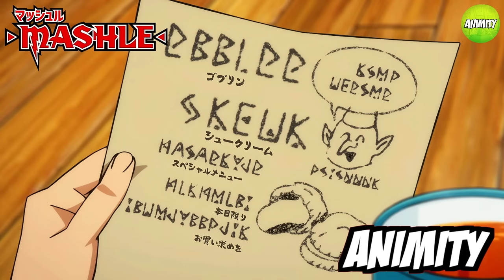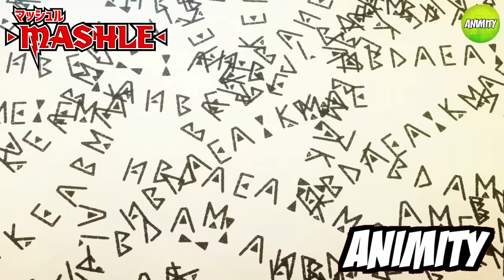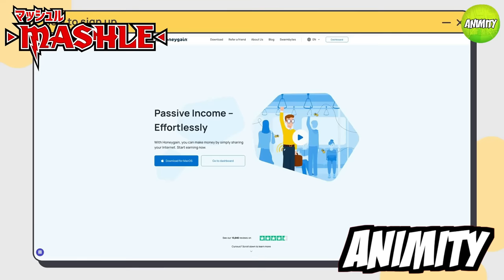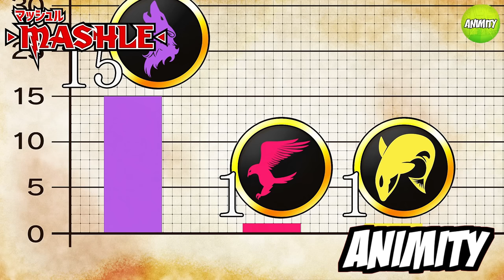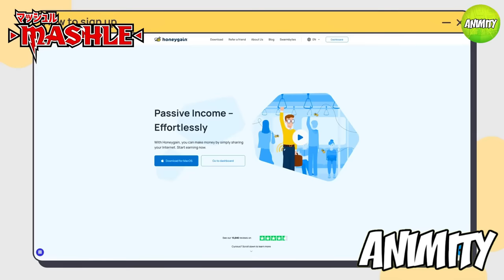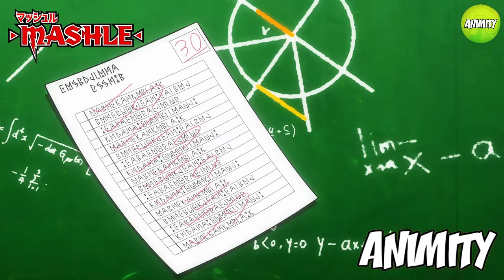(Full) Weakest Loser Born With ZERO Magic But Became Strongest By MAXING Strength Explained in Hindi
Try Honeygain now!

Anime: Mashle Magic and Muscles

This is a world of magic. This is a world in which magic is casually used by everyone. In a deep, dark forest in this world of magic, there is a boy who is singlemindedly working out. His name is Mash Burnedead, and he has a secret. He can't use magic.

Topics covered:-

1. mashle anime
2. mashle anime recap
3. mashle anime in Hindi
4. mashle anime explained in Hindi
5. new anime
6. new anime episode
7. new anime series
8. mashle anime recap in hindi
9. mashle season 1 + 2 full recap
10. mashle full anime recap in hindi
11. mashle season 1 in hindi
12. mashle season 2 in hindi
13. animity